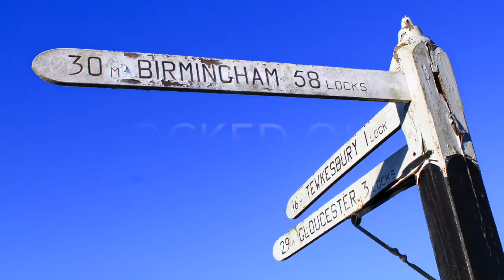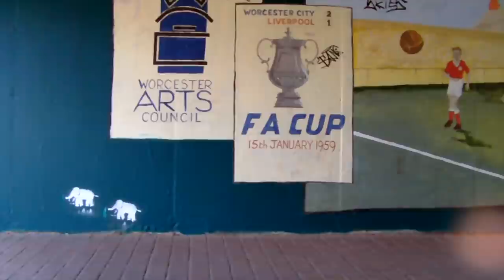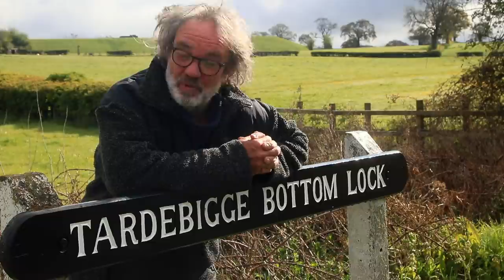Episode 47 - Locked Out. The worcester and Birmingham Canal part one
Tales From The Swan’s Neck sets off up the lock-heavy Worcester and Birmingham Canal. In part one Andrew leaves the city of Worcester on Narrowboat Reverie, gets stuck in Tolladine Lock, cruises the beautiful Worcestershire countryside, and takes on Britain’s biggest lock-flight, Tardebigge.